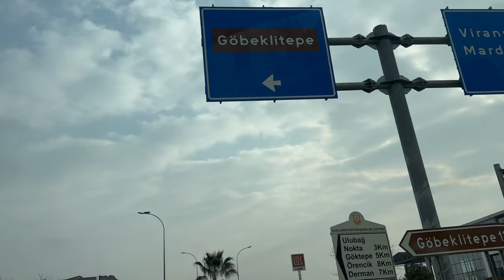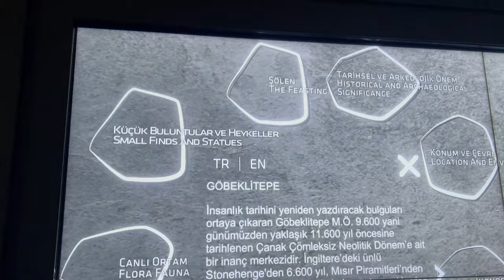8 Saatte Göbklitepe, Harran ve Halfeti'yi gezdik.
Şanlıurfa'nın 2. gününde;
İnsanlık tarihinin bilinmeyen geçmişi olan Göbeklitepe'den başlayan turumuz, adeta çamurdan yapılmış olan küme evlerini görmeye Harran'a geçtik. Rotamızın son noktası da 2000 yılında Birecik'te inşa edilen baraj sebebi ile sular altında kalan Halfeti köyünü ziyaret ettik.

Umarım keyifli vakit geçirirsiniz,

Keyifli Seyisler dileriz,
instegram: